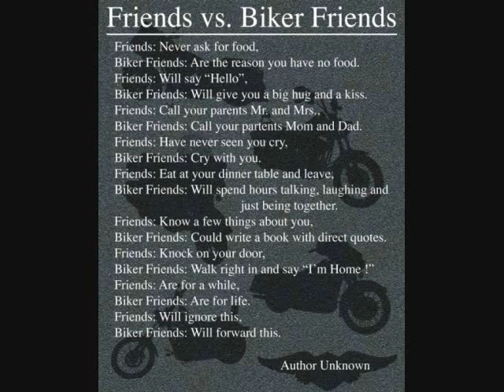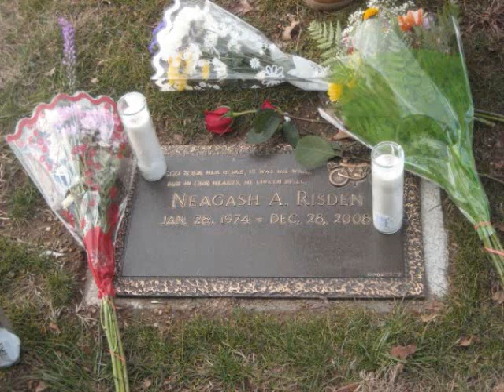Stick N Move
Stick N Move Motorcycle Club